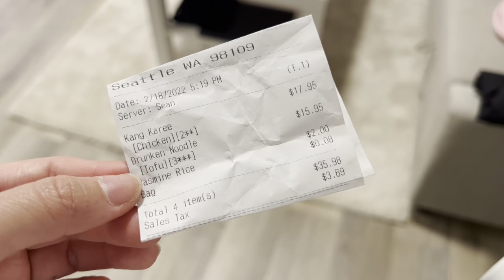LIVING ALONE SERIES | going ice skating alone, dealing with burnout, cozy nights in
Hi everyone! It’s a brand new year and one of my main goals for 2022 is to be an up and coming YouTuber!

In this vlog, I take you around with me spending weekdays alone in Seattle, WA. I go ice skating alone for the first time in 5 years, as a way to cope with my building burnout.

🥬About Me
My name is Jamie, and I’m currently based in Seattle, WA!
 On my channel you’ll see daily vlogs, opening up about my struggles with anxiety, all things career and more! Thanks for stopping by :)